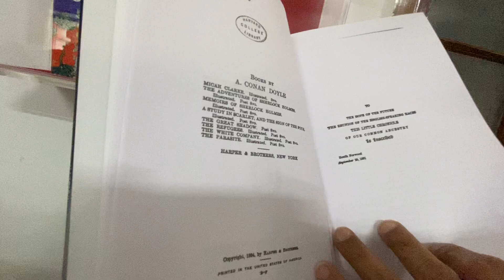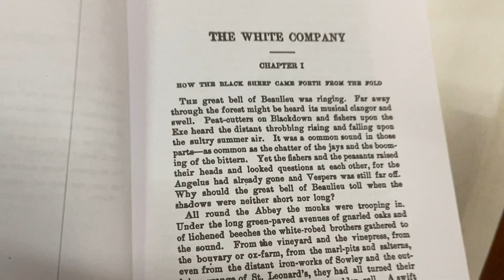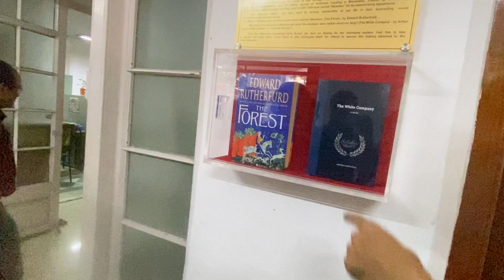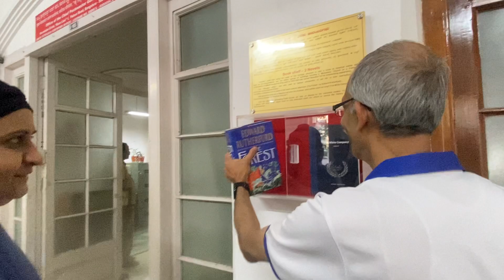Heritage Postal Trail 3 Beaulieu features in books ..